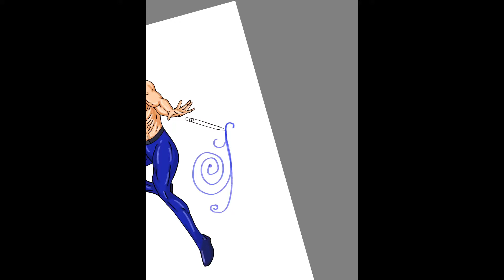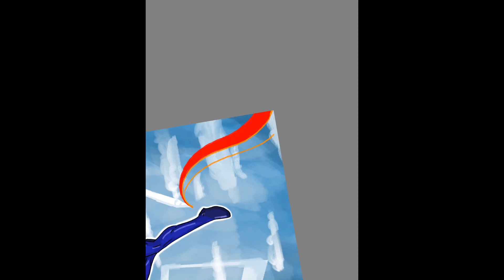Echo’s Art Planet Speed Sketch Video #43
My next speed sketch is a comic book character I created for a series coming to comicfury.com. Has my likeness but is a crime fighter and has super powers. Drawing on Apple iPad Air with Autodesk Sketchbook. The music was created by myself using a launchpad. Enjoy!